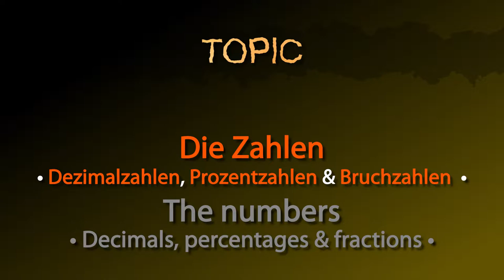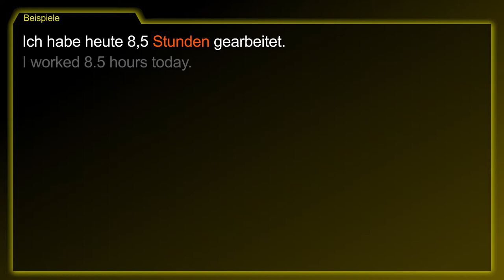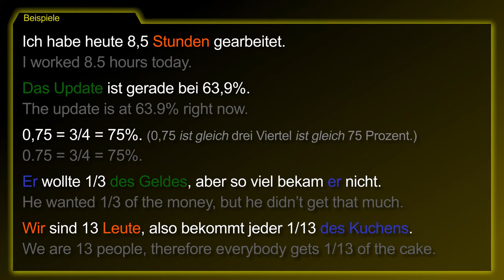Topic: The numbers - Decimals, percentages & fractions [Spezielle Zahlen] － German to Die from!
The German topic [Die Zahlen - Bruchzahlen, Dezimalzahlen & Prozentzahlen / The numbers - Fractions, decimals & percentages] summarized!

- A comma is used to separate numbers in German.
- Digits after the comma are named one by one.
- For percentages you just need to add the word ‘Prozent’.
- The suffix “-tel” or “-stel” has to be added to the last digit of fraction numbers.
- But there are some exceptions in the spelling.

1. I worked 8.5 hours today.
2. The update is at 63.9% right now.
3. 0.75 = 3/4 = 75%.
4. He wanted 1/3 of the money and had to die because of that.
5. We are 13 people, therefore everybody gets 1/13 of the cake.

[Zahlen, null, Komma, Prozent, halb, Drittel, Viertel, Hundertstel, Tausendstel, Zwanzigstel]